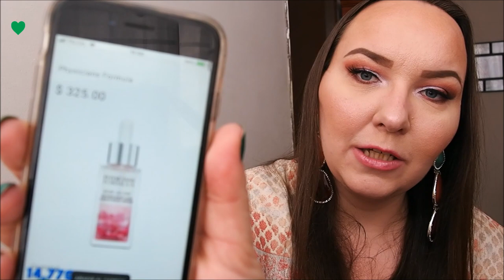Mexico vs Lituania: Cuánto cuestan los mismos productos de belleza en ambos países?